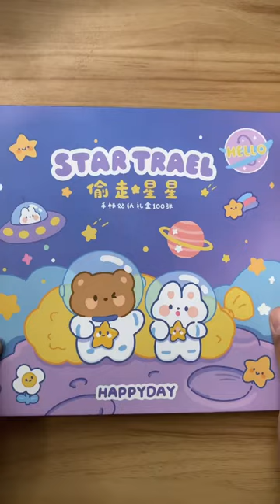Space Stickers Journal 📝🌌